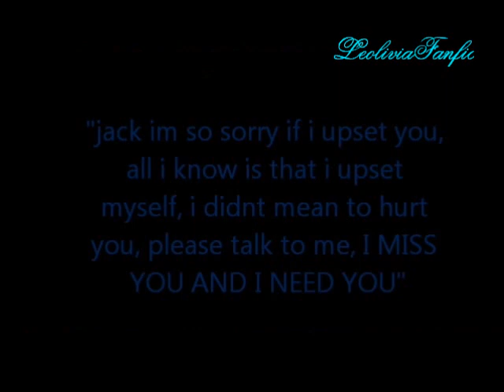kim regrets EVERYTHING jack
i made this video as kim's PROV! story: jack and kim were dating and kim is upset for shouting at jack and walking away when he wanted to talk to her, then jack gets upset and they both have rember things from when they were dating! i want to thank my friend crystal (@leohowardhot) for helping me with this video!